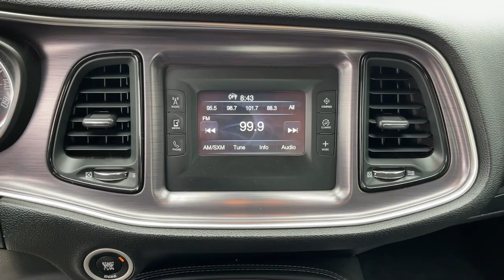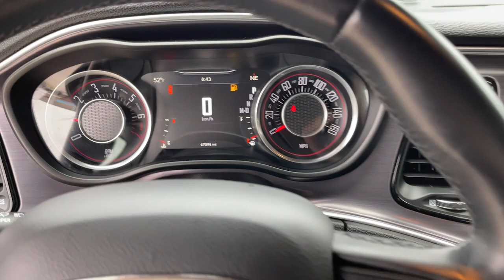2015 Dodge Challenger Riverside, Fontana, Redlands, Rancho Cucamonga, Palm Springs, CA 000P1181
Pitch Black Clearcoat Used 2015 Dodge Challenger SXT available in Riverside, California at Fairview Ford. Servicing the Fontana, Redlands, Rancho Cucamonga, Palm Springs, CA area.

Fairview Ford
292 North G St

Only 67,670 Miles! Delivers 30 Highway MPG and 19 City MPG! JD Power Automotive Performance, Execution and Layout (APEAL) Study, Initial Quality Study (IQS), Vehicle Dependability Study, JD Power Automotive Performance, Execution and Layout (APEAL) Study, Initial Quality Study (IQS), Vehicle Dependability Study (VDS). This Dodge CHALLENGER has a strong Regular Unleaded V-6 3.6 L/220 engine powering this Automatic transmission. Dealer Certified Pre-Owned.*This Dodge CHALLENGER Is Competitively Priced with These Options *QUICK ORDER PACKAGE 21A SXT -inc: Engine: 3.6L V6 24V VVT, Transmission: 8-Speed Automatic (845RE), Dual Bright Exhaust Tips , WHEELS: 18 X 7.5 CAST ALUMINUM (STD), TRANSMISSION: 8-SPEED AUTOMATIC (845RE) (STD), TIRES: P235/55R18 AS PERFORMANCE (STD), SIRIUSXM SATELLITE RADIO -inc: 1-Yr SiriusXM Radio Service, For More Info, Call , PITCH BLACK CLEARCOAT, MANUFACTURER'S STATEMENT OF ORIGIN, FRONT LICENSE PLATE BRACKET, ENGINE: 3.6L V6 24V VVT (STD), BLACK, HOUNDSTOOTH CLOTH SPORT SEATS -inc: Houndstooth.*Make a Reliable Purchase *Fairway Ford Group level - Do not use for Pricing Analysis graded the Overall Condition of this vehicle as Excellent. Clean, non-smoker interior!*The Experts' Verdict... *As reported by KBB.com: Who doesn't love the classic looks of the Challenger? Beyond that, if you crave the power and sound of a Hemi V8, or simply hate tires so much that only 707 horsepower will let you destroy them quickly enough, then there's a 2015 Dodge Challenger for you.*Visit Us Today *Stop by Fairway Ford Group level - Do not use for Pricing Analysis located at 1350 E Yorba Linda Blvd, Placentia, CA 92870 for a quick visit and a great vehicle!Fifty Years Same Owners, Same Location , We must be doing Something Right!!Call Robert Saavedra 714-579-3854Low Price Leader!!!
TRANSMISSION: 8-SPEED AUTOMATIC (845RE) (STD),WHEELS: 18 X 7.5 CAST ALUMINUM (STD),ENGINE: 3.6L V6 24V VVT (STD),MANUFACTURER'S STATEMENT OF ORIGIN,SIRIUSXM SATELLITE RADIO -inc: 1-Yr SiriusXM Radio Service For More Info Call ,TIRES: P235/55R18 AS PERFORMANCE (STD),BLACK HOUNDSTOOTH CLOTH SPORT SEATS -inc: Houndstooth,QUICK ORDER PACKAGE 21A SXT -inc: Engine: 3.6L V6 24V VVT Transmission: 8-Speed Automatic (845RE) Dual Bright Exhaust Tips,PITCH BLACK CLEARCOAT,FRONT LICENSE PLATE BRACKET,Rear Wheel Drive,Power Steering,ABS,4-Wheel Disc Brakes,Brake Assist,Aluminum Wheels,Tires - Front Performance,Tires - Rear Performance,Temporary Spare Tire,Heated Mirrors,Power Mirror(s),Rear Defrost,Intermittent Wipers,Variable Speed Intermittent Wipers,Daytime Running Lights,Automatic Headlights,AM/FM Stereo,Bluetooth Connection,Steering Wheel Audio Controls,Auxiliary Audio Input,MP3 Player,Auxiliary Audio Input,Power Driver Seat,Driver Adjustable Lumbar,Power Driver Seat,Driver Adjustable Lumbar,Pass-Through Rear Seat,Rear Bench Seat,Adjustable Steering Wheel,Trip Computer,Leather Steering Wheel,Keyless Entry,Power Door Locks,Keyless Start,Keyless Entry,Power Door Locks,Cruise Control,Climate Control,Multi-Zone A/C,A/C,Cloth Seats,Bucket Seats,Auto-Dimming Rearview Mirror,Driver Vanity Mirror,Passenger Vanity Mirror,Driver Illuminated Vanity Mirror,Passenger Illuminated Visor Mirror,Floor Mats,Keyless Start,Power Windows,Power Door Locks,Trip Computer,Security System,Immobilizer,Traction Control,Stability Control,Traction Control,Front Side Air Bag,Tire Pressure Monitor,Driver Air Bag,Passenger Air Bag,Front Head Air Bag,Rear Head Air Bag